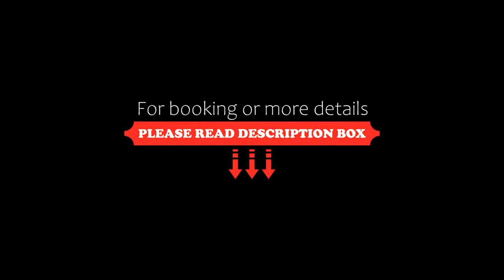Melus Maris, Siracusa, Italy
About Property:
Set in Siracusa, 1 km from Punto Al Mare 28 Beach and 1.2 km from Lido Cala Zaffiro Beach, Melus Maris offers accommodation with free WiFi, air conditioning, water sports facilities and a garden. This sustainable villa is located 1.9 km from Piscina Naturale Beach and 13 km from Tempio di Apollo. The villa features facilities for disabled guests.

The spacious villa comes with 4 bedrooms, 5 bathrooms, bed linen, towels, a TV with cable channels, a...
Property Type: Hotel
Address: Via Capo Teulada 13, Plemmirio, 96100 Siracusa, Italy
Searching For
1. Melus Maris - Siracusa - Italy
2. Melus Maris - Siracusa - Italy Address
3. Melus Maris - Siracusa - Italy Rooms
4. Melus Maris - Siracusa - Italy Amenities
5. Melus Maris - Siracusa - Italy Offers and Deals
Audio Credit:
Track Title: Blank Slate
Artist: VYEN